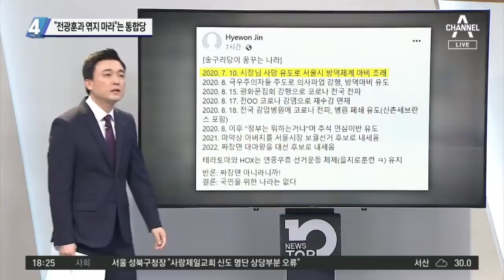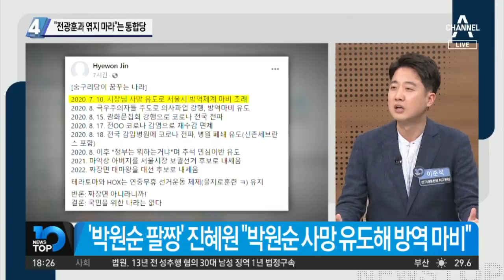고위험군인데…‘턱스크’ 전광훈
■ 출연 : 천은미 이대목동병원 호흡기내과 교수, 이현종 문화일보 논설위원, 이준석 전 미래통합당 최고위원, 최진봉 성공회대 교수

[김종석 앵커]
코로나가 무서운 속도로 번지고 있습니다. 하루 만에 또 신규 확진자가 200명대가 됐는데요. 사랑제일교회가 전국 확산의 중심에 서있습니다. 방역당국은 신천지 때보다 더 위험하다고 판단하고 있습니다. 천은미 교수님, 지금 사랑제일교회 교인 그리고 광복절에 광화문 집회에 참석했던 분들이 빨리 검사를 받는 게 중요한 것 아닙니까?

[천은미 이대목동병원 호흡기내과 교수]
그렇습니다. 확진자를 빨리 찾지 않으면 그 과정에서 시간이 흘러 n차 감염이 됩니다. 지금 보시다시피 서울뿐만 아니라 각 지방으로 전부 퍼져있거든요. 그럼 지방으로 퍼진 분들의 가족이나 지인 분들이 감염될 수 있고 기하급수적으로 감염이 확산될 수 있습니다. 특히 집회에 참석했던 분이나 교회에 계신 분들 중 고령자들이나 기저질환 환자들은 3~4일이 지나면서 악화되면 대부분 일주일에서 9일 이내에 증상이 나빠지면서 크게 문제가 될 수 있습니다. 그러면 빨리 본인들이 스스로 알려주시는 게 필요할 것 같습니다.

[김종석]
빨리 자발적인 검사를 받아야 하는데요. 이제부터 만나볼 이 인물 이야기를 안 할 수가 없습니다. 전광훈 목사인데요. 이현종 위원님, 부인과 비서까지 코로나 양성이 나왔다고 하더라고요. 그런데 일명 ‘턱스크’를 한 채로 구급차에 올라서 더 큰 논란이 되고 있습니다.

정말 황당하기 이를 데가 없습니다. 전광훈 목사가 그동안 야외 집회 때는 전혀 감염되지 않는다고 했고 신도들은 감염되지 않는다고 수차례 이야기한 바 있습니다 그러나 이번에 보면 결국 신도들을 중심으로, 더군다나 본인까지 감염됐지 않습니까. 사실 종교적인 신념을 가지고 바이러스를 억제할 수 없습니다. 더군다나 연설을 하면 비말이 멀리까지 전파된다는 것은 수차례에 걸쳐서 전해드린 바 있습니다. 집회 장면을 보시면 마스크도 끼지 않고 연설했고 주변에 있는 분들도 마스크를 끼지 않는 상황이 보이지 않습니까. 더군다나 본인이 감염돼서 본인의 부인과 비서까지 감염됐음에도 불구하고. 정말 자신 때문에 얼마나 많은 사람들이 고통을 당할 것인지, 그 사람들 때문에 자신이 사랑하는 가족들이나 이런 사람들한테도 고통을 준다는 걸 왜 생각 못하는지 모르겠습니다.

[김종석]
실제로 전광훈 목사의 감염이 어디에서부터 왔고 또 어떻게 퍼졌는지 아직은 확인이 안 되잖아요. 그럼에도 불구하고 천 교수님, 65세이니까 65세 이상인 전광훈 목사도 고위험군에 속하는 환자 아니겠습니까?

[천은미]
지금 보기에는 증상이 없어 보이고 본인도 열이 없다고 하셨는데요. 말씀드린 대로 코로나19는 초기 2~3일 동안에는 증상이 없다가 갑자기 나빠지는 아주 나쁜 특성이 있습니다. 그래서 고령자인 경우에는 증상 유무와 상관없이 확진되면 병원에 입원하시게 조치가 되어있는 것이고요. 기저질환이나 연령을 중심으로 중증도를 파악해서 생활치료 시설에 입소할지, 격리병상에 입원할지, 중환자실 격리병상에 입원할지가 결정되겠습니다.

[김종석]
그러니까 전광훈 목사가 고위험군 환자라는 건 나이가 65세 이상이기 때문에. 이게 어떻게 병이 더 커질지 모르는 걱정과 우려 때문인 거죠?

[천은미]
맞습니다.

[김종석]
그런데 전 목사는 태도 논란에 더해서 거짓말 논란도 불거졌습니다. 방역당국으로부터 자가격리 통보를 받은 바 없다, 이렇게 어제 기자회견을 자청해서 사랑제일교회 측이 답변까지 내놓았는데요. 정작 집회에서는 이를 이미 인지하고 있었다는 발언이 나왔습니다. 최 교수님, 실제로 본인 발언으로 본인이 자가격리 통보를 당국으로 받았다고 이야기했거든요?

저게 한 3시 10분경이에요. 그런데 변호인 측에서 발표한 내용을 보면 어떤 통보도 받은 바 없다고 합니다. 그러면 전광훈 목사는 대체 어디에서 저 이야기를 들었다는 이야기입니까?  전혀 몰랐다고 하는 것은 법망을 피하고 처벌을 피해보려는 의도로밖에 안 보입니다. 정말 본인이 당당하다면 사실 그대로 이야기해야 하는 것 아닙니까? 성북구는 증거까지 가지고 있어요. 왜냐하면 저걸 통보하고 나서 교회 측에서 성북구로 팩스로 받았다고 하는 확인서까지 써서 보내줬어요. 그러면 지금 이 상황에서 받은 적이 없다고 이야기하시는 것은 국민을 또 한 번 화나게 하는, 그런 행동 자체가 국민들을 화나게 하는 요소가 된다는 것도 이해하셔야 한다고 봅니다.